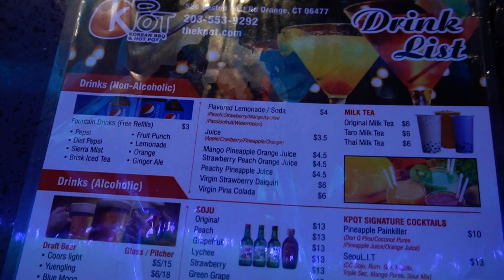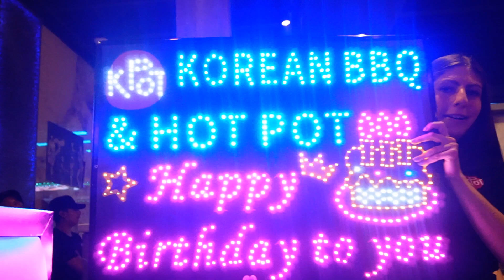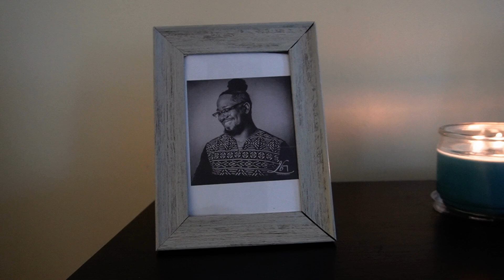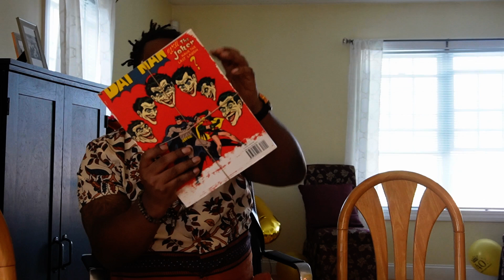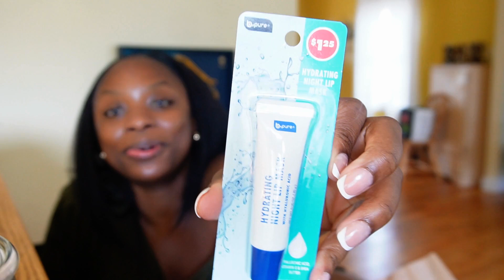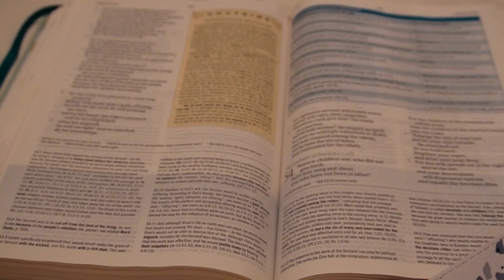WEEKEND VLOG (A 2026 Wedding? Emotional Venting, Trying Hot Pot, Celebrating Leos, Dollar Tree Haul)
Welcome Back Neighbors!

I took a mini break that was much needed. This past weekend I celebrated more summer birthdays and had a beautiful time. This was definitely an emotional vlog for me. The seasons in my life our changing and I'm trying to navigate them the best I can.